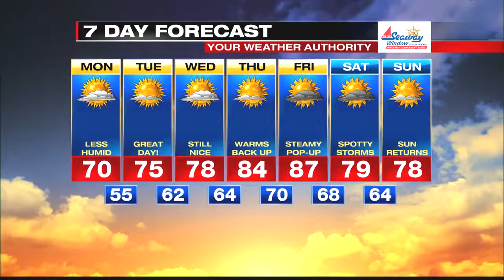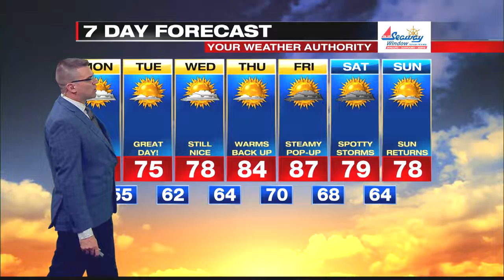Digital Exclusive Lake Shore Forecast